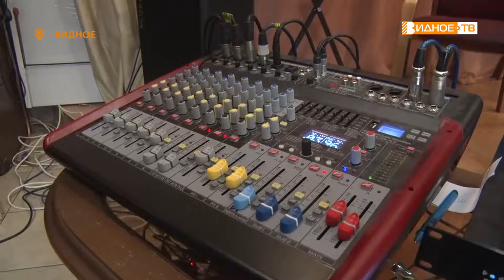КОЛОРИТНО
После перерыва на каникулы начал свою работу музыкальный кружок «Колорит». В нём занимаются люди с ограниченными возможностями здоровья. О планах на новый сезон узнал наш корреспондент Максим Козлов.